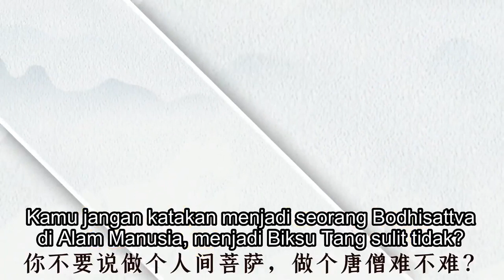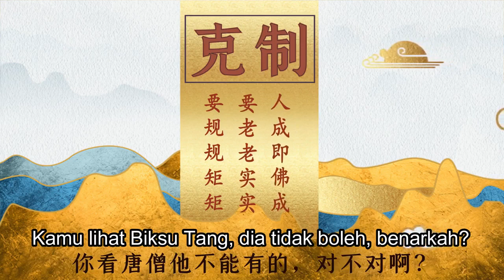Standar Bodhisattva di Alam Manusia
Standar Bodhisattva di Alam Manusia 人间菩萨的标准